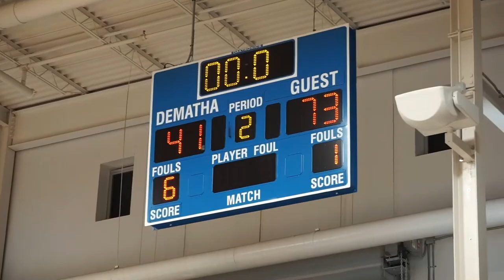Flint Hill vs Pallotti Highlights - 6/11/21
Highlights from opening night at summer league between Pallotti and Flint Hill.